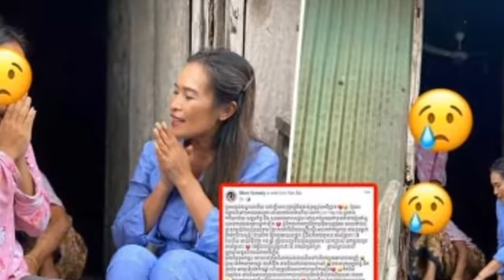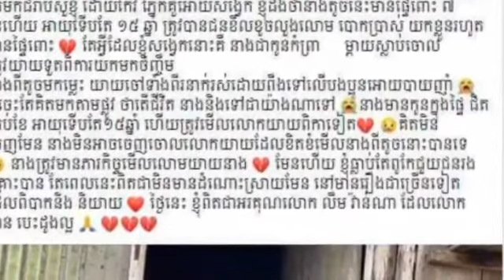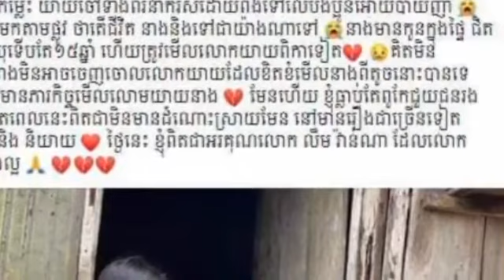សែនអាសូរណាស់! កូនវ័យ១៥ឆ្នាំ ត្រូវបានឪពុករំ លោ ភរហូតមានផ្ទៃពោះជិតគ្រប់ខែចំណែកឯម្តាយត្រូវស្លា ប់ចោលយ៉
Very symphonic!  A 15-year-old boy was raped by his father until he was almost full-term pregnant, while his mother died tragically.

@Sombon kh @